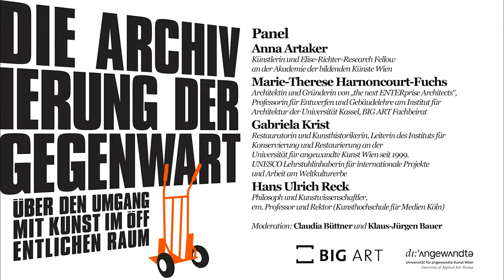Paneldiskussion mit Hans Ulrich Reck, Anna Artaker, Marie-Therese Harnoncourt-Fuchs u Gabriela Krist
Paneldiskussion mit Hans Ulrich Reck, Anna Artaker, Marie-Therese Harnoncourt-Fuchs und Gabriela Krist im Rahmen der BIG ART Konferenz "Die Archivierung der Gegenwart. Über den Umgang mit Kunst im öffentlichen Raum" am 5. November 2021 an der Universität für angewandte Kunst Wien. Moderiert von Claudia Büttner und Klaus-Jürgen Bauer.